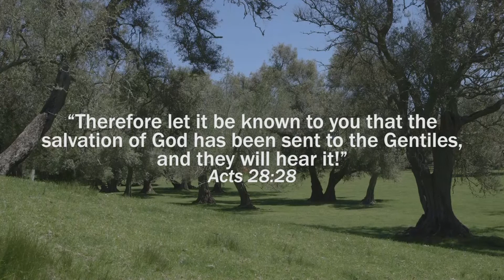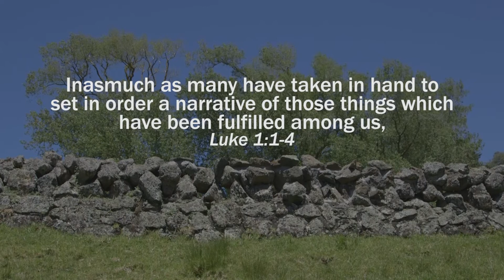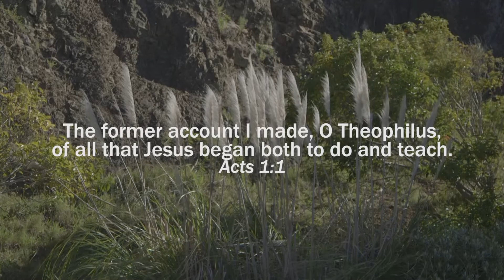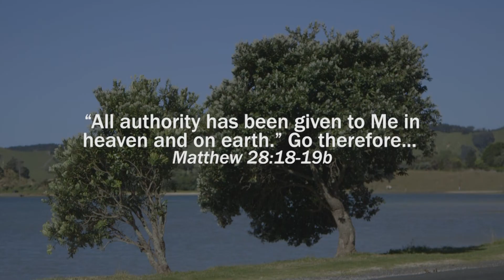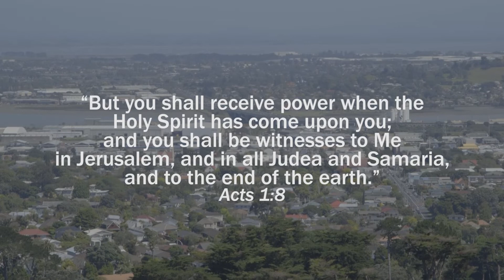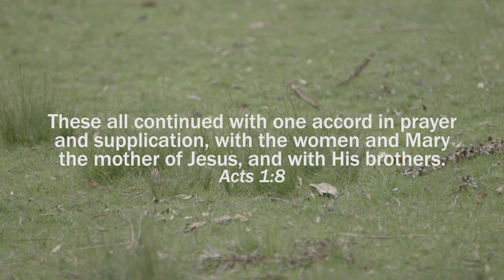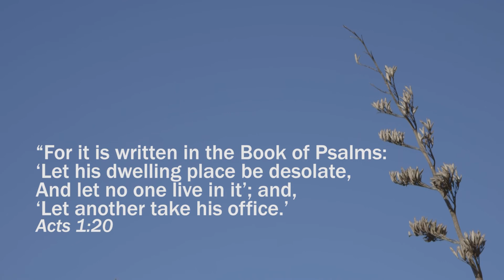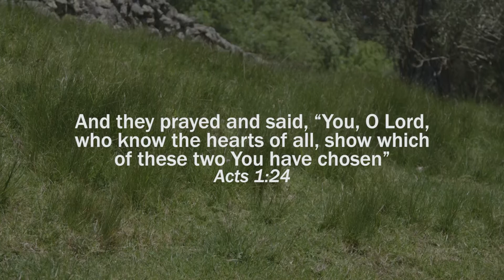Founding The Church - Acts - Pastor Terry Calkin